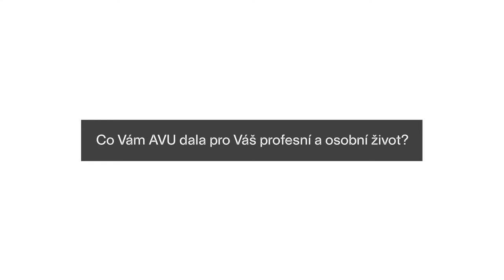Markéta Vohradská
Co jí AVU dala pro její osobní a profesní život? Co naopak postrádala? A s čím se po ukončení školy ve své praxi nejvíc potýkala?  Rozhovor s absolventkou  Markétou Vohradskou v rámci Dne Alumni AVU.